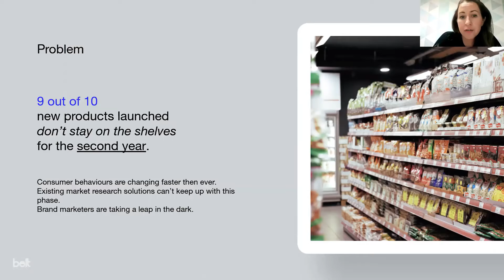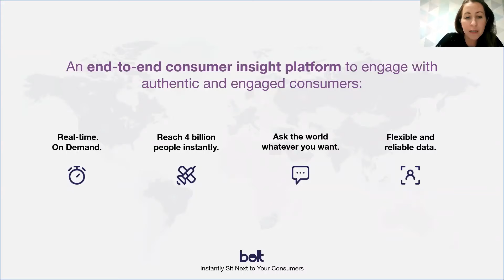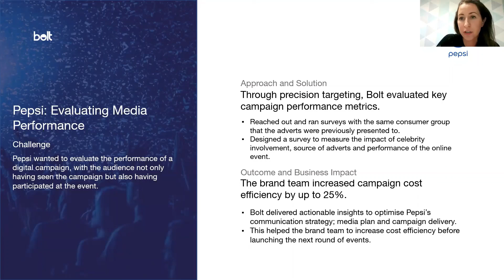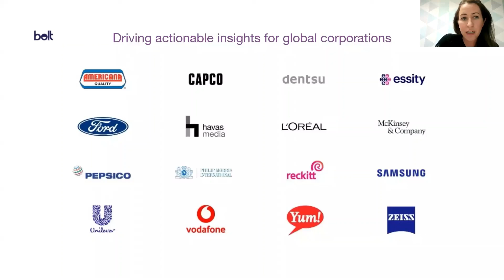Bolt - market research for the digital age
In November, Bolt joined us at our monthly Tea-Time at 3:30 to talk about how they facilitate high-quality, global and regional research projects at speed, cost effectively and without compromising on quality, using social media, in-app, and mobile web based respondent recruitment whilst leveraging behavioural targeting to provide ‘gen-pop’ or niche audiences.

Outcomes:

Launch research in hours
Results in days not weeks
Up to 4X reduction in research & insights data gathering
Near real-time results
Instant global reach